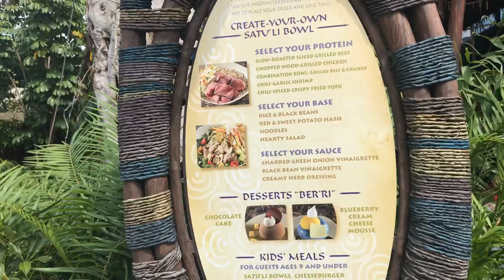Live Video - Let’s wander around Disney’s Animal Kingdom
Let's take a stroll around Disney's Animal Kingdom and see what is going on in Dinoland USA, Asia, Africa, and Pandora - Land of Avatar.